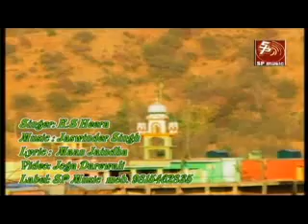SINAR KS HEERA SONG PEDAAN.mp4